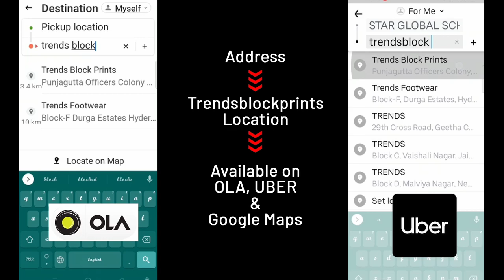Beautiful COTTON SAREES by ANITHA REDDY from Trendsblockprints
20 Years into Block Printing, Screen Printing & Dyeing.

anitha.kanthala145      Instagram

✅ Follow on Instagram/Facebook - @Trendsblockprints ✅
Credits :   Thumbnail: Trendsblockprints